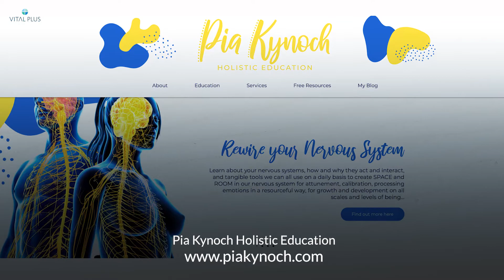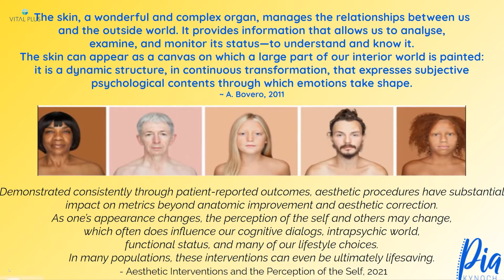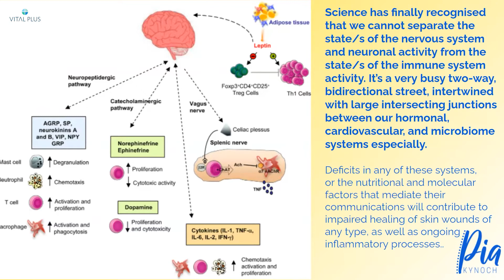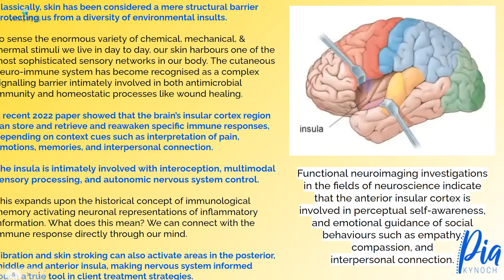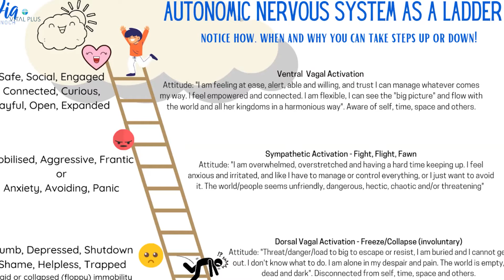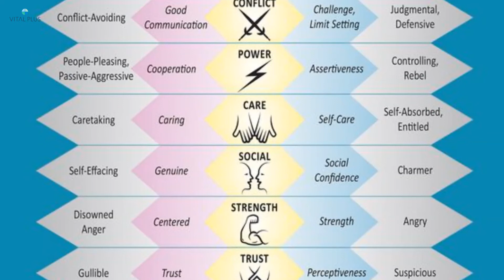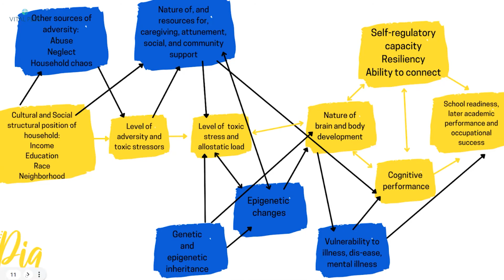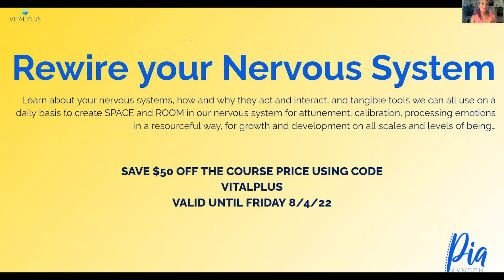The Nervous System's Hidden Power: Wellness, Beauty Business Growth & Skin Health Insights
🌟  Join us as we talk to Pia Kynoch, Holistic Educator, Naturopath and Skin Expert!
Pia will share the latest research on your nervous system and how understanding it is a game changer when it comes to mastering your life and professional growth.
Are you ready to be the best that you can be?  Then don't miss this!

Find out more:
Vital Plus
Distributor of Holistic Skincare Products
Active Holistic Skin Health